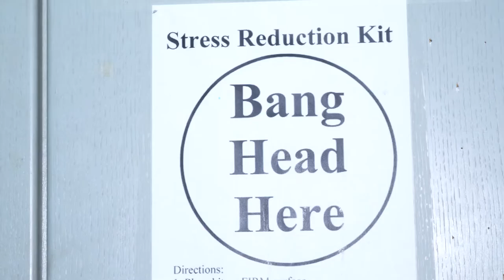SPAN CULTURE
Even though we have 800+ experts (and counting!), despite our best efforts we simply couldn’t fit everyone in this video story about Span. Behind the scenes look was focused mainly of our architects, support specialists, consultants, developers, business analysts and security experts who make a difference day-to-day in this rapidly evolving digital world. We are strong believers in building long-term relationships, and for that reason customers trust our expertise in managing sensitive, complex IT projects. None of this would be possible without great camaraderie between the people of Span that makes us competent, exceptional, responsible and trustworthy. Span is a place where people really do make a difference.